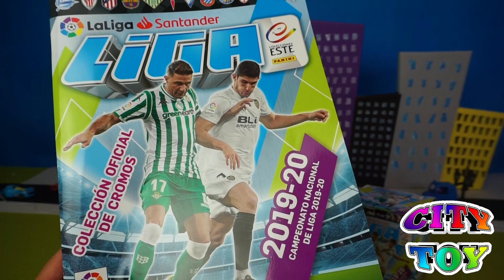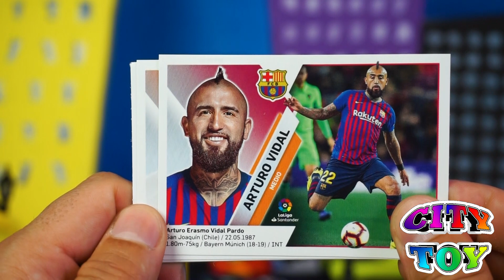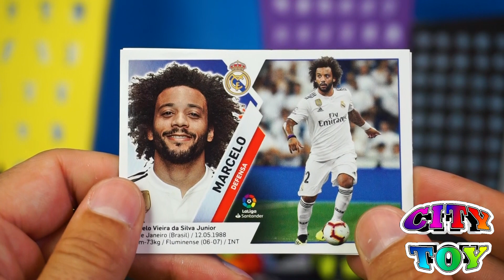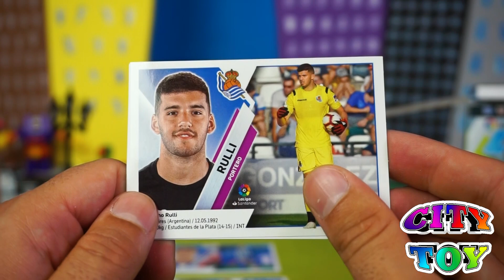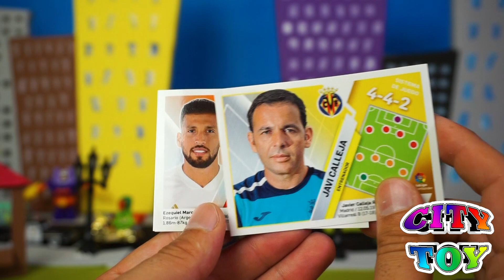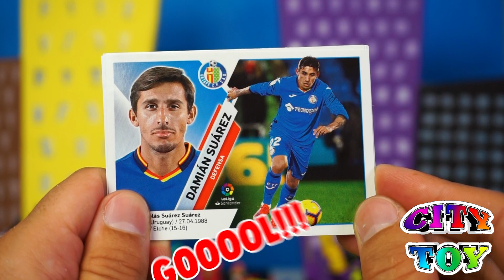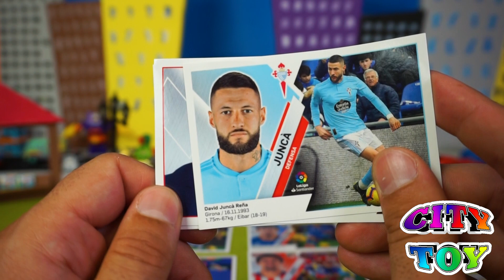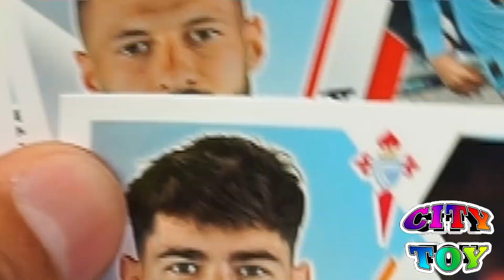La colección de cromos Liga Este llega a City Toy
La colección de cromos de La LIGA llega al quiosco del Sr. Juan y la ciudad de City Toy la recibe con expectación. Descubrimos el álbum y jugamos previsiones. Las mejores colecciones vibrantes viven en City Toy